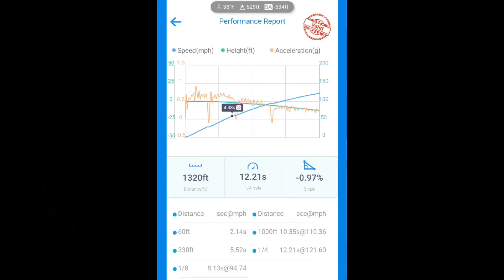Sunday Funday in a Fiesta ST!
60-130 and 1/4 mile pulls on a private road in my Fiesta ST.